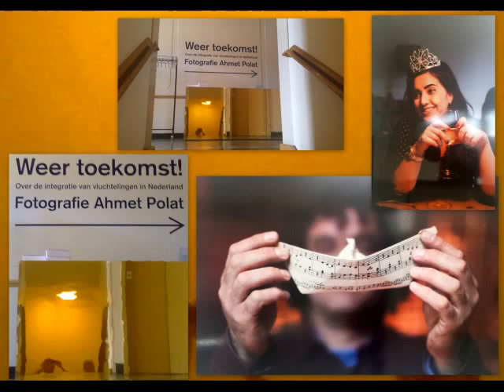Museum Hilversum Weer Toekomst !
inspireert met mediakunst